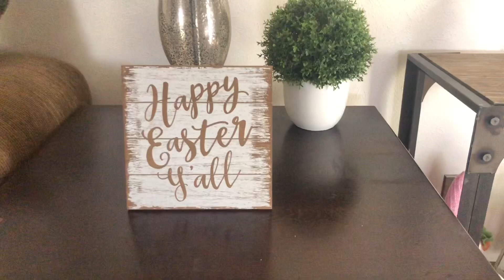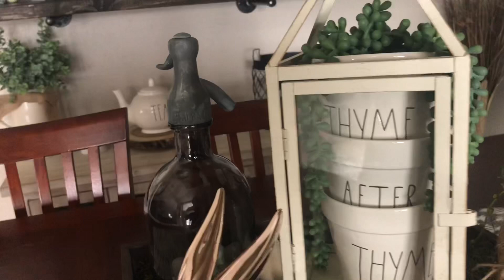SPRING/ EASTER DECOR TOUR 2019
I really appreciate your support. I really hope you enjoyed the video.